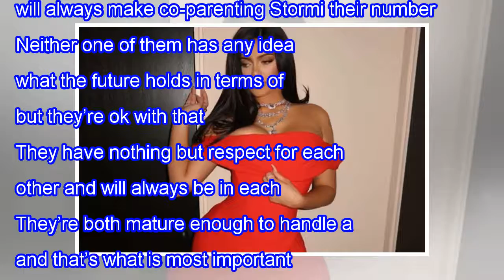KYLIE JENNER AND BABY DADDY TRAVIS SCOTT HAVE BEEN ASKING THEMSELVES THESE TOUGH QUESTIONS AFTER ...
KYLIE JENNER AND BABY DADDY TRAVIS SCOTT HAVE BEEN ASKING THEMSELVES THESE TOUGH QUESTIONS AFTER REUNITING